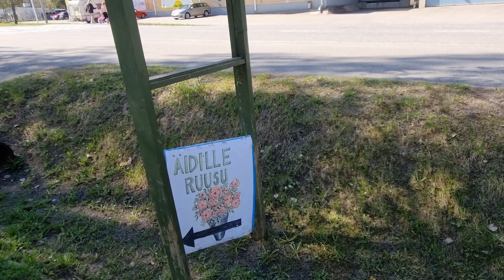Menossa taas,led poltin tilalle,lähtöökö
Kevät,